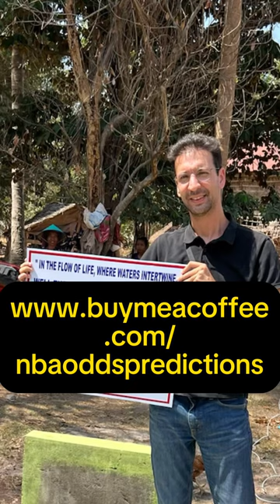Digging a deep water well for poor village in Cambodia -Uncover the power of humanity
The Thirst Fighter: A Nomad's Quest for Change

Why did I make it my mission to combat thirst worldwide, and why water over anything else? Let me take you back to my childhood in Soussa, Tunisia, where scorching summer temperatures often exceeded 50°C. Every time we stepped outside, an unrelenting thirst accompanied us, highlighting the profound importance of water.

I won't spin tales of growing up in a waterless village; I always had access to clean water and lacked for nothing. Yet, the sensation of thirst, even in those brief moments outside, left a lasting impression. Here's a childhood anecdote: at eight years old, I noticed jars filled with water in front of certain houses, each with an attached glass. Curious, I asked my mother about it, and she explained that it was an offering to passersby who were thirsty. That notion lingered in my mind.

I promised myself that when I grew up and had a home, I'd do the same. However, life had different plans, turning me into a modern-day nomad, changing homes, cities, and countries more frequently than shirts. Yet, the advantage of running online businesses was the ability to help water-deprived villages directly. I could assemble teams, fund drilling projects, and make a tangible impact efficiently, without wastage.

Without altering my lifestyle, I contribute to changing the world in my way and on my scale. Why water, you ask? A village without water is a lifeless one. When you dig a well, you provide clean water for drinking, saving families from long journeys for water. This water serves myriad purposes—bathing, laundry, cooking, cleaning, watering plants, and nourishing animals. All in one well.

My mantra is efficiency in my work and this mission—optimal results, the best value, in record time, and with minimal energy. If you share my vision, I invite you to support me, even the price of a cup of coffee or more if you wish. My life is a journey, and I work across the globe. Through my ventures and this mission, I extend a helping hand to people.

In these videos, I address your questions and more:

1. What is the cost of drilling a well?
2. Are there grants for well drilling in developing countries?
3. How does well drilling work?
4. What equipment is used for water well drilling?
5. How long does it take to drill a well?
6. Can I drill my own well?
7. Are there government programs for well drilling?
8. What is the average cost of a water well?
9. Are there NGOs that provide well drilling services?
10. What is the impact of well drilling on the environment?
11. How to choose a location for well drilling?
12. Are there risks associated with well drilling?
13. What is the lifespan of a drilled well?
14. Can wells run dry?
15. How can I fundraise for well drilling projects?
17. How can I start a well drilling charity?
18. What countries need assistance with well drilling?
19. How does well drilling benefit impoverished communities?
20. Can I volunteer for well drilling projects?
21. What technologies are used for modern well drilling?
22. How can I sponsor a well in a developing country?
23. What is the success rate of well drilling projects?
24. How do I ensure the sustainability of a drilled well?
25. What are the common challenges in well drilling?
26. How deep do wells need to be for reliable water supply?
27. What is the role of the local community in well drilling projects?
28. Are there tax benefits for donating to well drilling charities?
29. How can I involve my community in a well drilling initiative?
30. What are alternative water sources if well drilling is not feasible?
31. How do I assess water quality after drilling a well?
32. What is the difference between hand-dug wells and drilled wells?
33. Can wells be drilled in urban areas?
34. How does climate change impact well drilling projects?
35. What are the health benefits of access to clean water through well drilling?
36. How can businesses contribute to well drilling initiatives?
37. Are there DIY well drilling kits available?
38. What precautions are taken to prevent contamination in well drilling?
39. How do you maintain and repair a drilled well?
40. Can wells be drilled in arid regions?
41. What is the role of government in supporting well drilling efforts?
42. How does well drilling contribute to poverty alleviation?
43. What are the success stories of well drilling projects in developing nations?
44. Can you drill wells in rocky terrain?
45. How do you involve local authorities in well drilling projects?
46. What is the role of women in well drilling initiatives?
47. How does groundwater level affect well drilling?
48. Can wells be drilled in coastal areas?
49. What technological advancements are shaping the future of well drilling?
50. How deep should a well be dug for clean water?